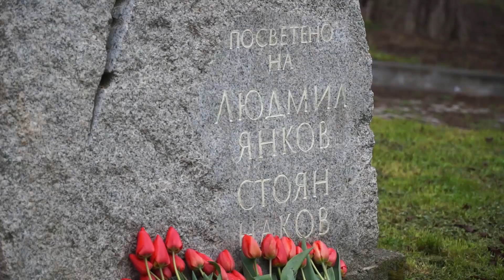Кюстендил отбеляза 33 години от трагичната загуба на великия алпинист Людмил Янков